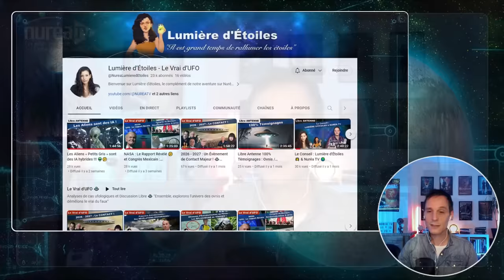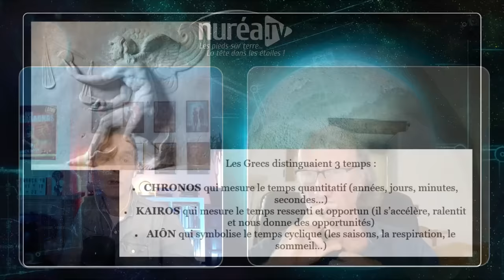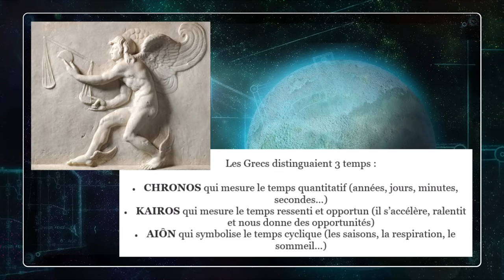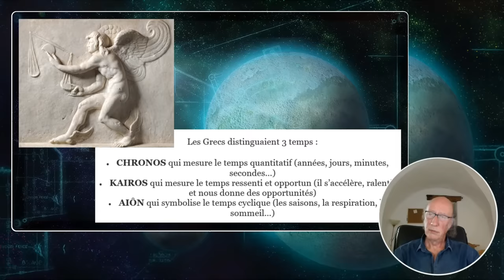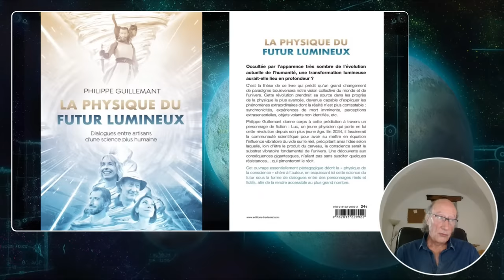« La Physique du Futur » avec Philippe Guillemant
Émission diffusée le mercredi 11 octobre 2023 à 20h30

A l'occasion de la sortie du livre "La physique du futur lumineux - Dialogues entre artisans d'une science plus humaine", j'ai le plaisir d'accueillir son auteur, Philippe Guillemant, pour la première fois sur Nuréa TV afin d'échanger avec lui sur le contenu de ce nouvel ouvrage.

Occultée par l'apparence très sombre de l'évolution actuelle de l'humanité, une transformation lumineuse aurait-elle lieu en profondeur ? C'est la thèse qu défend Philippe Guillemant dans ce livre qui prédit qu'un grand changement de paradigme bouleversera notre vision collective du monde et de l'univers. Cette révolution prendrait sa source dans les progrès de la physique la plus avancée, devenue capable d'expliquer les phénomènes extraordinaires dont la réalité n'est plus contestable : synchronicités, expériences de mort imminente, perceptions extrasensorielles, objets volants non identifiés, etc.

Ingénieur physicien français diplomé de l'Ecole Centrale Paris et de l'Institut de Physique du Globe, Philippe Guillemant  est Docteur en Physique et Ingénieur de Recherche Hors Classe. Il exerce son activité au CNRS. Spécialiste du chaos et de l'intelligence artificielle, il mène aujourd'hui une recherche fondamentale en physique de l'information qui vise à réviser notre conception de l'espace-temps. Il est l'auteur de la théorie de la double causalité, un modèle de création de la réalité fondé sur le libre arbitre via la rétrocausalité qui conduit, entre autres choses, à une explication rationnelle de la synchronicité et débouche sur un véritable « pont » entre la Science et la Spiritualité.

Guillaume

Vous souhaitez commander les livres de Philippe Guillemant ? Voici quelques liens utiles :

La physique du futur lumineux
La physique de la conscience
Le grand virage de l'humanité
La route du temps
Le pic de l'esprit - Une randonnée initiatique dans le territoire de la pensée